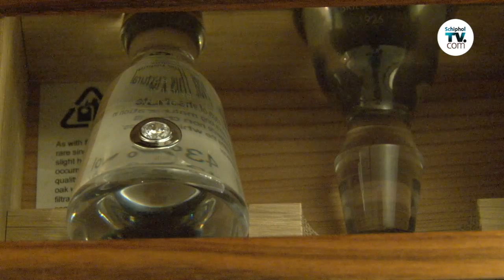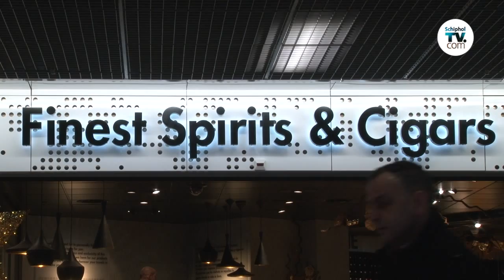Duurste fles whisky op Schiphol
Op 21 december 2011 werd onder begeleiding van security en met grote voorzichtigheid de duurste fles whisky die Schiphol ooit in de collectie heeft gehad naar de Finest Spirits and Cigars winkel in lounge 3 gebracht.